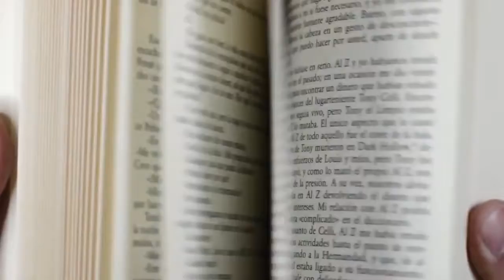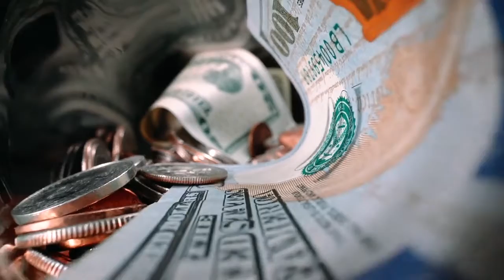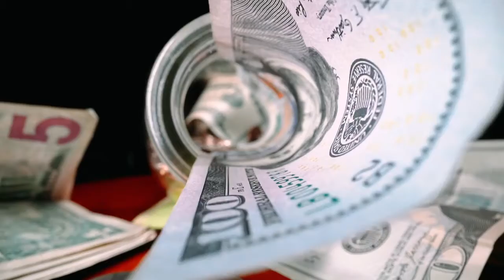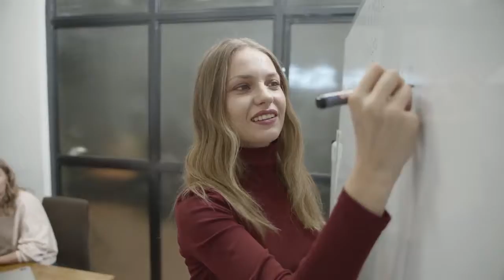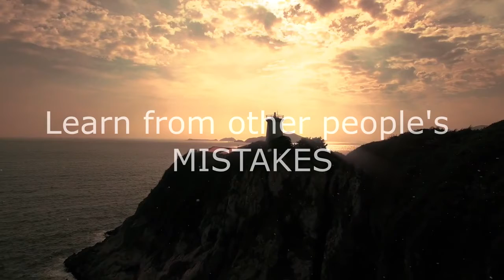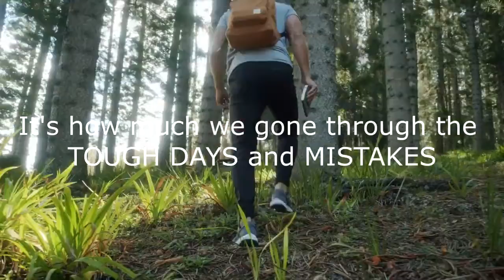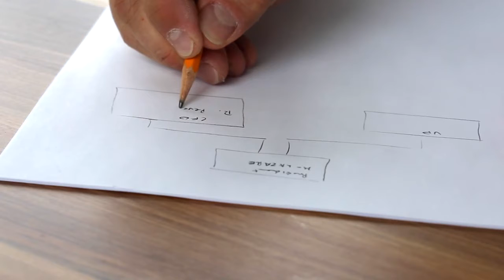Secrets to SUCCESS JACK MA Best Powerful Motivational Speech Video 2020 YOU MUST WATCH IT!!!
A MUST WATCH video of Jack Ma
The video story inspires us to strive more. Keep the faith, trust in God whichever status in life we are in. Success can be achieved when you try your best in all aspects of everything you do, even if that doesn’t lead to big results. If you’ve done your best, you should feel proud of your efforts.

Share and let us inspire others especially during this period of uncertainties as we all battling through pandemic.

No copyright infringement intended and I invoke fair use of the video and CC policy as I intend to motivate our fellows and lift up their morale, diffuse the conflict and enhance further their emotional quotient as they sail through life with God in control.

-This video is intended to inspire people.